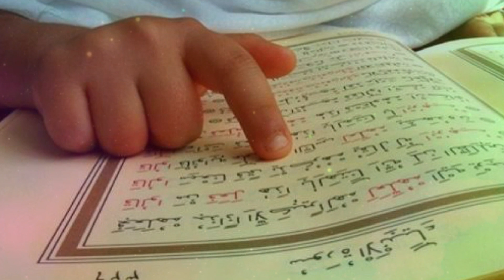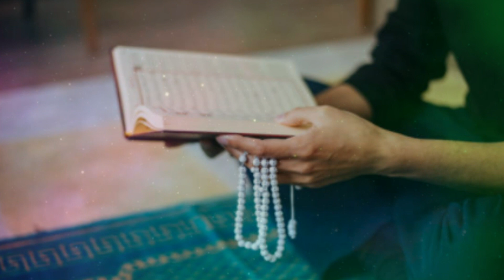১০ সাল্লাহু আলাইহি ওয়াসাল্লাম পড়লে কি হয় জানলে অবাক হয়ে যাবেন?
১০ সাল্লাহু আলাইহি ওয়াসাল্লাম পড়লে কি হয় জানলে অবাক হয়ে যাবেন?

🌐 Follow Us-